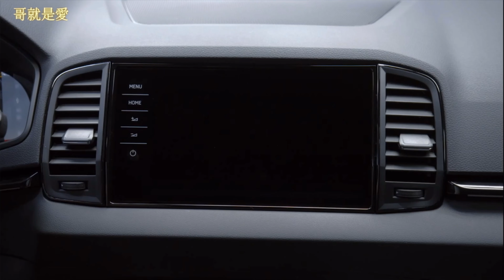Skoda Karoq 全新生產流程大公開 台灣售價113.9萬元起首首批400台免費升級皮椅 哥就是愛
skoda karoq sportline Skoda Karoq 全新生產流程大公開 台灣售價113.9萬元起首首批400台免費升級皮椅 哥就是愛